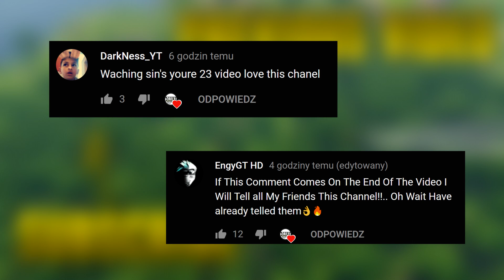NIGHT MODE IN FORTNITE..?! Fortnite Daily Best Moments Ep.409 (Fortnite Battle Royale Funny Moments)